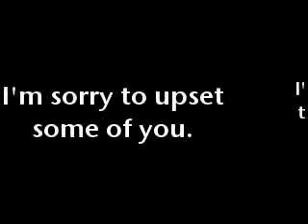Bad News :/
Sorry guys, I'm not into writing this story anymore.

But hey! I'm going to write another one shot story :)